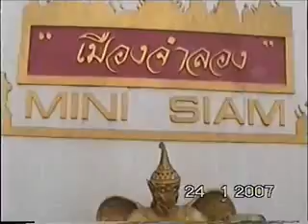תאילנד מיני סיאם בשמונה דקות Thailand Mini Siam in eight minutes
תאילנד ארץ החלומות המתגשמים, עיר הבירה באנגקוק, שפת המסחר אנגלית, אתרים עוצרי נשימה שטחים עצומים של נוף אין סופי, מים ללא הגבלה מפלים עצומים נהרות לשייט, תעלות בבאנקוק, מוקפת איים ירוקים כל השנה, פילים ענקיים שייקחו אותך לכל מקום תמורת אשכול בננות, פארקים ענקיים בגודל של עיר שלמה בישראל, רכסי הרים ביליתי נגמרים, מאות איים מפוזרים בדרום מים בצבע ירוק צלול, צלילות לתוך הים ועוד אטרקציות חוף .